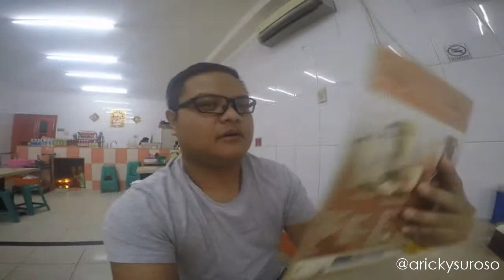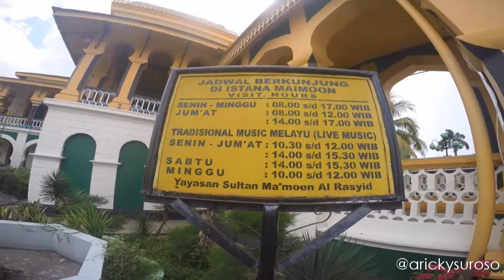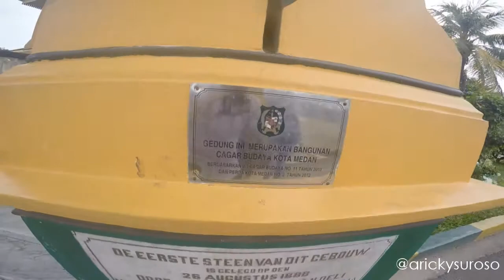AFNS_awesoME_moment19 (The City of Medan)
Medan! city the city of food that what i heard at least, the moment when i arrived in medan i knew that food was going to be apart of this video. I was right food is apart of this video. i cant believe it i gained so much from this Medan trip. I ate a lot i had work also in Medan as preview for AKLTG. Good sign up and fantastic crowed. Here is the clip!